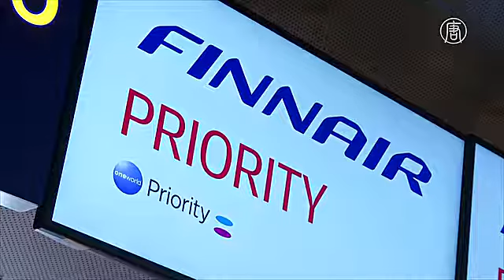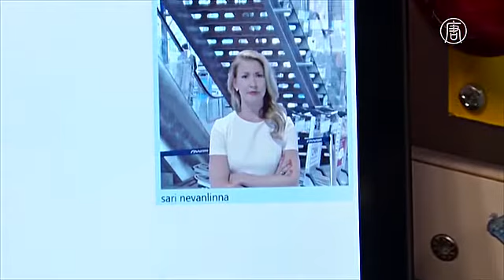В аэропорту Хельсинки тестируют систему распознавания лиц (новости)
В аэропорту Хельсинки тестируют систему распознавания лиц. Некоторым пассажирам в аэропорту Хельсинки не нужно рыться в сумках в поисках документов и кодов регистрации. Теперь всё, что им нужно, - это их лицо.

Крупнейшая авиакомпания Финляндии тестирует новую технологию распознавания лица. Услуга предоставляется некоторым клиентам, с приоритетным статусом.

Пассажиры могут подойти к стойке регистрации и сразу получить свой посадочный талон. Цель – упростить процесс посадки в самолёт.

[Сари Неванлинна, представитель Finnair]:
«Мы можем сделать путешествие по аэропорту для клиентов более быстрым и простым. Это, конечно, хорошо».

Для тестирования отобрали 1000 постоянных клиентов авиакомпании. Они установили приложение Finnair на свои смартфоны и загрузили по три селфи в облачную систему, чтобы создать уникальный биометрический профайл.

Благодаря этому камера в аэропорту моментально «узнаёт» человека.

«Клиенты приезжают в аэропорт, приходят на регистрацию, а менеджер на стойке уже знает имя клиента и куда он направляется».

Звучит захватывающе. Но некоторые эксперты говорят, что такая технология затрагивает вопрос защиты личных данных. Технология распознавания лица может быть использована без согласия клиентов. Кроме того, данные в сети могут быть похищены.

[Йенс Кремер, профессор Университета Хельсинки]:
«С одной стороны, конечно, технология очень интересная. С другой, каждая технология подразумевает определённый риск. Функция распознавания лица затрагивает вопрос конфиденциальности».

При этом, даже если систему внедрят, необходимо решить некоторые трудности. Например, как распознать лицо, если человек в тёмных очках, или если в объектив камеры попала группа пассажиров.

Тем временем, в авиакомпании говорят, что собираются тестировать технологию распознавания лица и в зоне посадки в самолёт. Здесь хотят отказаться от очередей у стойки проверки посадочных талонов. Пассажиры будут сразу заходить в салон, а система сама будет проверять пассажиров по лицам.